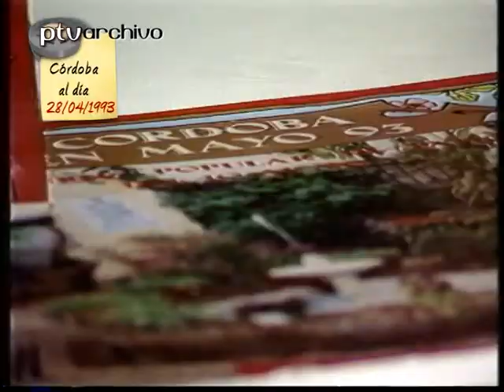Córdoba al día | 28/abr/1993